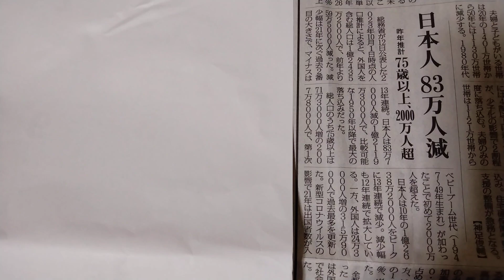日本人(ネイティブ日本人) ８３万人減 昨年推計７５歳以上、２０００万人超 毎日新聞 ２０２４年(令和６年)４月１３日(土)